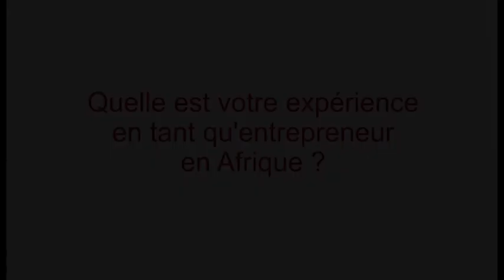Interview de Myriam Kadio-Morokro, Directrice générale, clinique PROCRÉA, Côte d'Ivoire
Responsable de la gestion stratégique et de l’expansion de la clinique PROCRÉA, Myriam Kadio-Morokro est la Directrice générale de la clinique depuis sa création en 2008. Elle est garante de la bonne marche et du fonctionnement global de la clinique et assure la relation avec les institutions et les partenaires publics et privés. Elle est responsable devant le Conseil d’Administration.

Mme Kadio-Morokro est née en Côte d’Ivoire en 1971. Elle est l’aînée d’une fratrie de 5 enfants. La naissance du premier bébé issu de la fécondation in vitro en 1982 en France alors qu’elle n’avait que 10 ans a été un élément déclencheur majeur dans l’orientation de sa carrière.

Le baccalauréat en poche en 1990, elle commence une carrière de sciences médicales à l’université d’Abidjan où elle obtient son doctorat d’Etat en 2000.

Elle s’inscrit ensuite à l’UFR de Médecine Pierre et Marie Curie – Paris XIII, où elle obtient le diplôme Médecine et Biologie de la Reproduction en 2003. Forte de ce diplôme et après des stages de perfectionnement à Paris, elle rentre en Côte d’Ivoire où elle décide de créer un centre de fertilité calqué sur le modèle européen, mais adapté à nos réalités africaines.

En 2004, elle est d’abord responsable d’un laboratoire d’analyses classiques à Abidjan pendant que se murit le projet de centre de fertilité.
Elle commence alors cette quête de recherche de financement qui durera 3 ans !
En 2008, soit 4 ans après son retour, la société ivoirienne de gestion hospitalière-clinique PROCREA voit le jour.

Directrice générale et responsable de la stratégie générale de la clinique, elle fait de PROCRÉA le premier Centre d’Assistance Médicale à la procréation de Côte d’Ivoire ! Grâce à son travail acharné, la clinique PROCRÉA est devenue un centre de référence en matière de santé de la reproduction.

Forte de son expertise en matière de santé de la reproduction, elle participe à la création avec 8 autres pays africains du GIERAF (Groupe Inter Africain d’Etude, de Recherche et d’Application sur la Fertilité) en 2009 et en a assuré le secrétariat général pendant 2 ans.

Parallèlement à ces activités médicales et touchée par la maladie d’un de ses proches, Mme Kadio-Morokro décide, dans un but purement humanitaire, avec un groupe de personnes la FONDATION LYA, de vivre avec la drépanocytose dont elle assure la Vice-présidence.